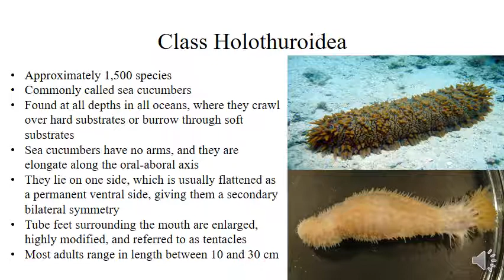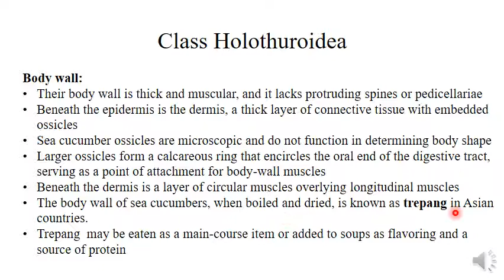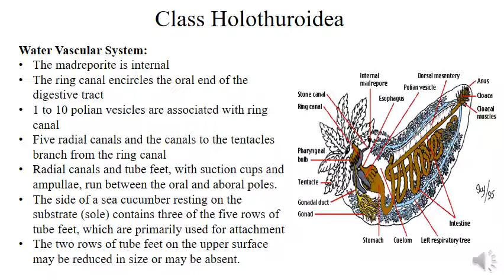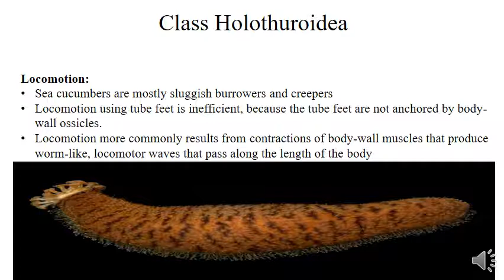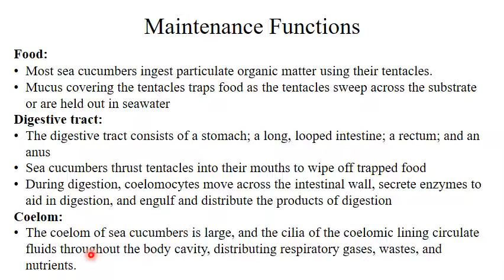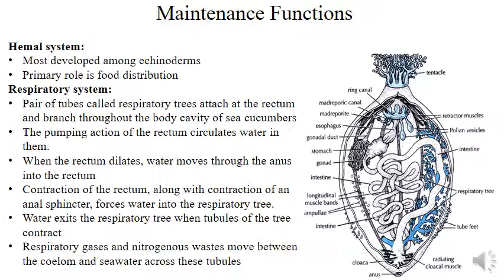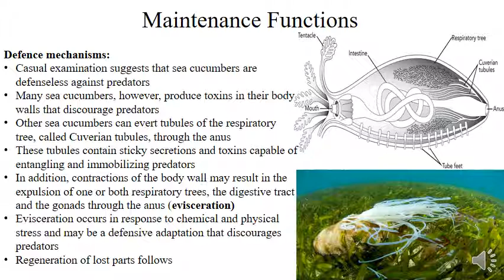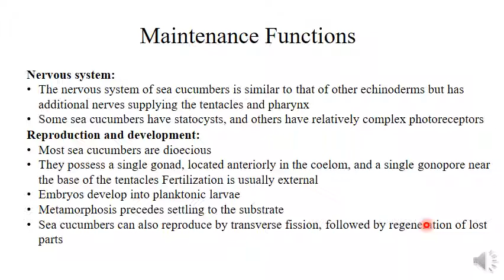Phylum Echinodermata Class Holothuroidea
Lecture by Prof. Muhammad Adnan